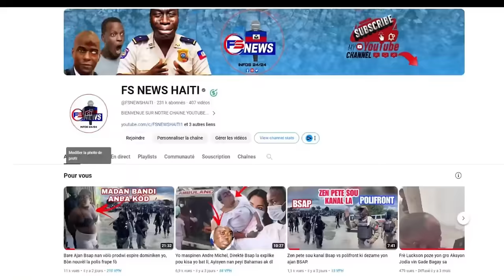01 JUIN Plisye abandone komisarya maten an Bwa ka